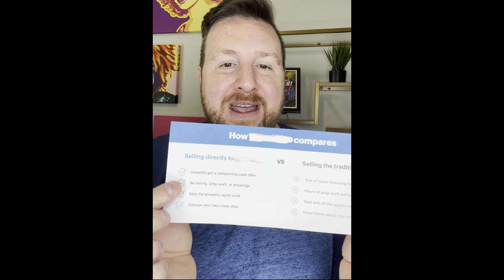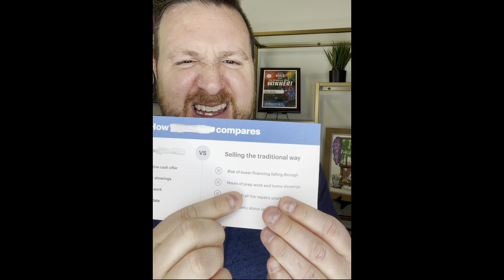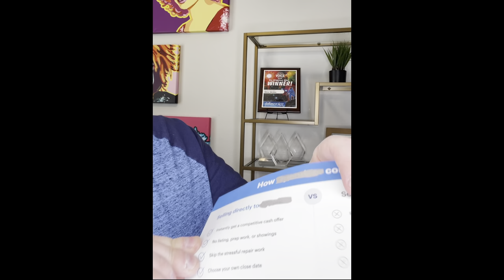iBuyers & Why You Should NOT Use Them